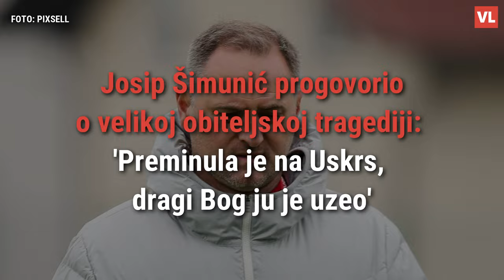Josip Šimunić progovorio o obiteljskoj tragediji: 'Preminula je na Uskrs, dragi Bog ju je uzeo'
Šimunić je otvoreno progovorio o obiteljskoj tragediji koja se dogodila prije pet godina. Dodao je i da se ne može ljutiti na dragog Boga, te da je zahvalan što mu daje snagu da može pričati o njoj.